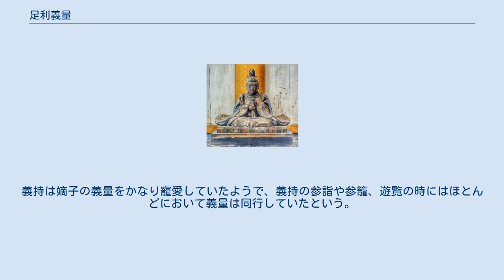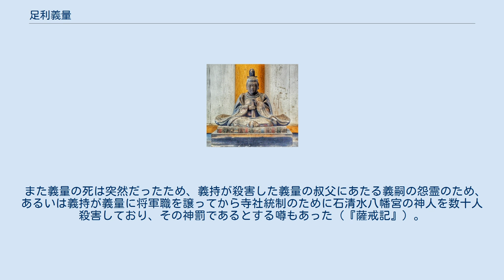足利義量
足利 義量（あしかが よしかず）は、室町時代中期の室町幕府の第5代征夷大将軍（在職：応永30年3月18日（1423年4月28日） - 応永32年2月27日（1425年3月17日））。
 父は第4代将軍・足利義持で嫡男。
母は日野資康の娘で義持の正室の日野栄子で応永14年7月24日（1407年8月27日）に生まれた。
応永24年（1417年）12月1日、義持が加冠して元服し、正五位下右近衛中将に任じられた。
義持は嫡子の義量をかなり寵愛していたようで、義持の参詣や参籠、遊覧の時にはほとんどにおいて義量は同行していたという。
 応永30年（1423年）1月1日、義持・義量父子は朝廷に参内し、それから畠山満家、斯波義淳、細川満元らの屋敷にそれぞれ渡御している事から、この年初から義量への将軍職譲渡への根回しが行なわれていたと推測されている。
3月9日には9日後に義量の将軍宣下を行なうように申し入れており（『満済准后日記』）、3月18日、17歳で父から将軍職を譲られて第5代将軍に就任した。
就任の日には諸大名が、3月20日には僧俗が群参して馬や太刀を献上して祝ったという。
応永31年（1424年）10月13日には参議に任命されて廟堂に列した。
大御所となった義持はまだ38歳であり、これは自らが父の義満に早くに将軍職を譲られた例を踏襲したとされている。
 義量は疱瘡を患うなど生来から病弱であった上、大酒飲みでさらに健康を悪くしたと言われている。
15歳の時、父の義持に大酒を戒められ、近臣は義量に酒を勧めないよう起請文をとられたという話なども伝えられている（『花営三代記』応永28年6月25日条・6月29日条）。
これに対して、起請文の一件は義持本人が禅宗的な禁欲主義に基づく酒嫌いから義量の将軍就任前から度々「禁酒令」を出していたことによるもので、これを除くと義量と酒に関係する史料は見い出せず、義量が大酒飲みであったとする事実は認められないとする指摘もある。
 幕政においても隠居していた義持や有力管領らの存在もあって実権は無いに等しかった。
死の2、3年ほど前から病（大酒が起因しているのかどうかは不明）を得て様々な治療や祈祷を受けていたが（『看聞日記』）、応永32年（1425年）2月27日に父に先立って急死した。
 義量には嗣子が無く、また義持に他に男子がいなかったため、義持が将軍代行として正長元年（1428年）に死去するまで政務を執ることになった。
 栃木県足利市の鑁阿寺が義量の木像を所蔵している。
 義量は病弱であったが、義持の実子の中で元服まで存命しているのは彼だけだったため、義持の寵愛はかなりのものだったと伝わる。
酒飲みに関して起請文を取ったのも、我が子を心配する（義持には義量しか子供がいないため）父親の愛情だったという。
 また義量の死は突然だったため、義持が殺害した義量の叔父にあたる義嗣の怨霊のため、あるいは義持が義量に将軍職を譲ってから寺社統制のために石清水八幡宮の神人を数十人殺害しており、その神罰であるとする噂もあった（『薩戒記』）。
 ※日付＝旧暦